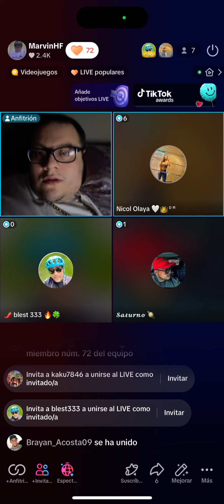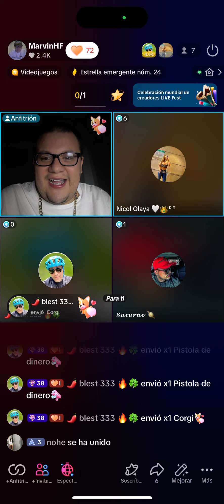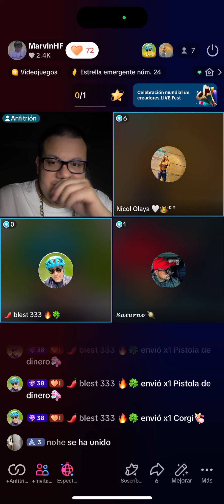mi amigo colombiano me manda regalos